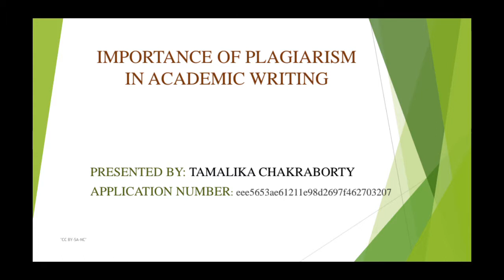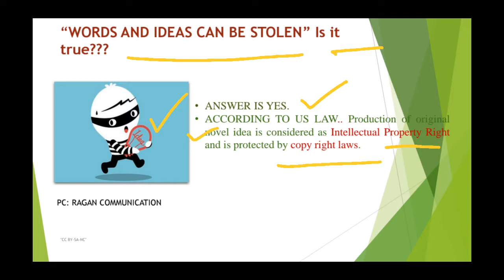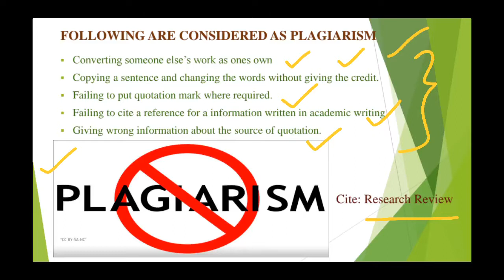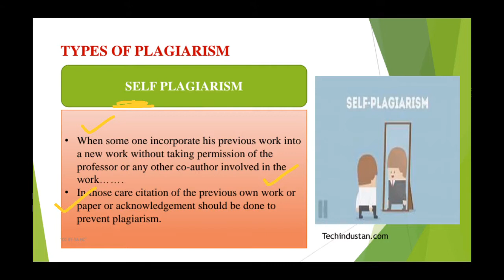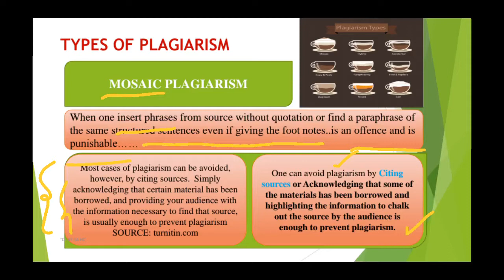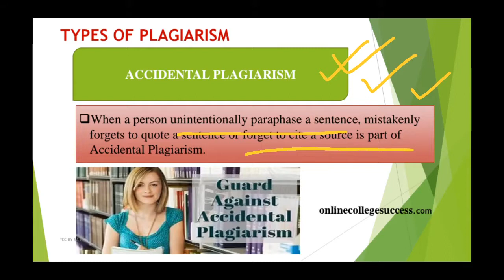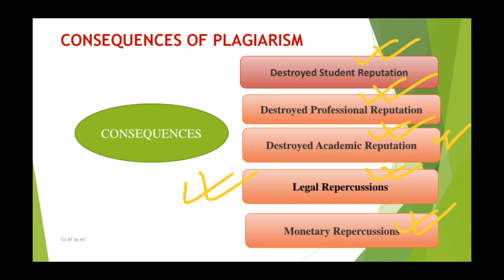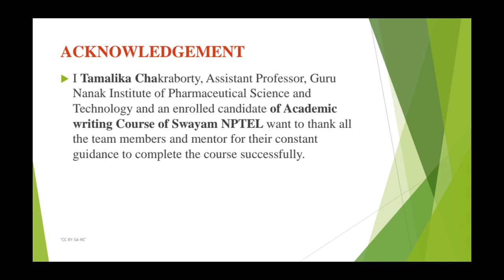plagiarismconvertedpdf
Created with Komodo App.